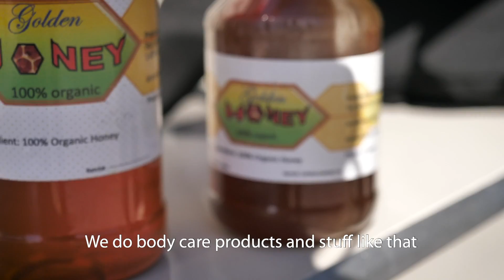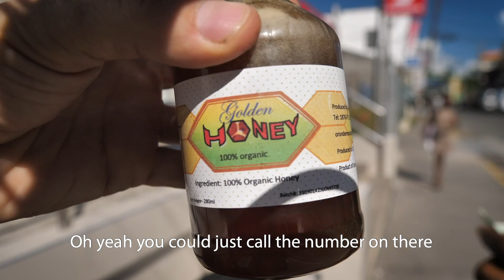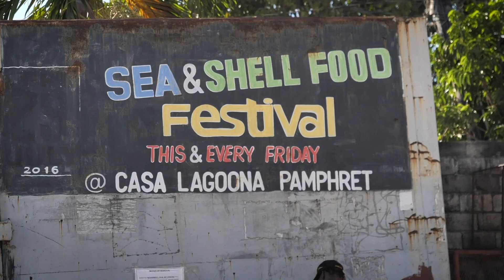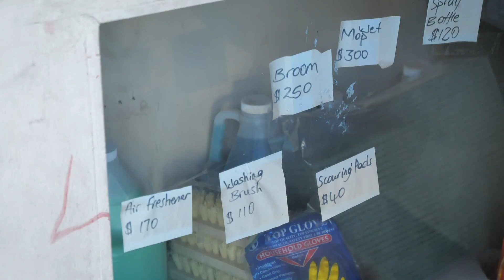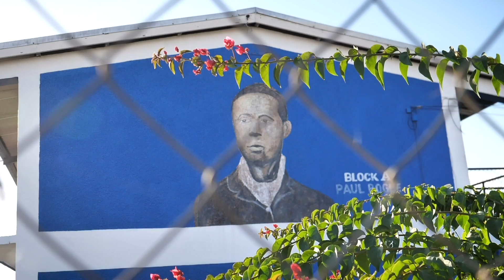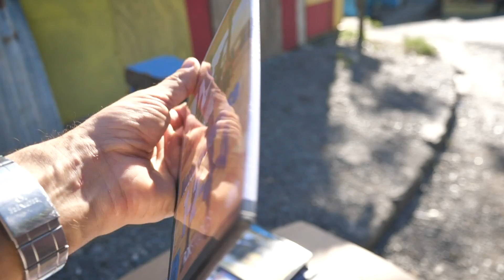Jamaican Honey, Meeting Fans in Morant Bay, Jamaica!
It was an awesome day hanging out on the beach in Lysson, but we both had business to do in Morant Bay! Buying some honey, supplies for Riverside Cool Cottages, checking out DVD's and the market, and meeting some nice fans on the street.

Music
Shaolin Dub-Warrior Dub